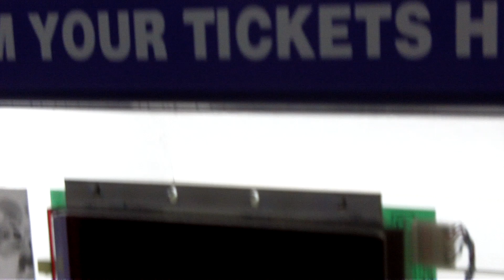[1080p] Chuck E. Cheese | Florence, KY Ticket Muncher Tour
Welcome back everyone! This is a tour of a standard Ticket Muncher from Chuck E. Cheese. These were recently removed from the restaurants as CEC Entertainment decided to not use physical tickets anymore. They now use E-Tickets. This is the last Ticket Muncher at the Florence store, and it may be removed and destroyed in the future.

** This video is NOT made for kids, view at your own risk. **